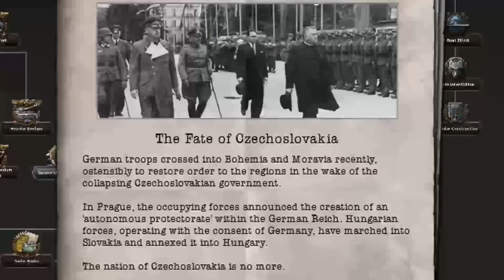I Made Them Rage Quit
So I did a little trolling in this game and let's just say the Allies weren't happy with it.
This might just be the most OP tank in the current HOI4 Multiplayer meta to the point that nothing can pierce it.
This caused a bit of drama with the Allies and led to people rage qutting and the game almost dying.
What happened next? Well find out by watching Dankus Germany right now in yet another Hearts of Iron 4 Multiplayer game.
Epic description right guys, so cool, I love HOI4 and HOI4 MP and gaming and esports gibraltar dankus finland micro joe biden show time.